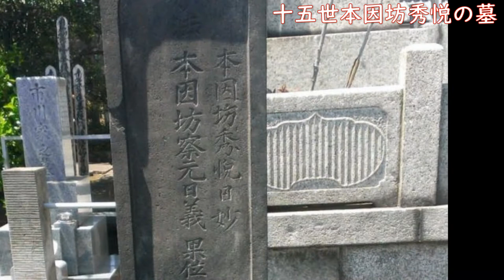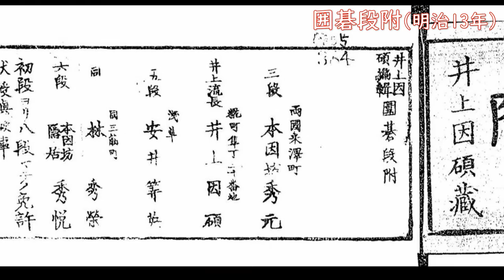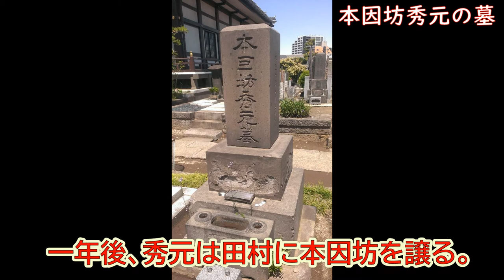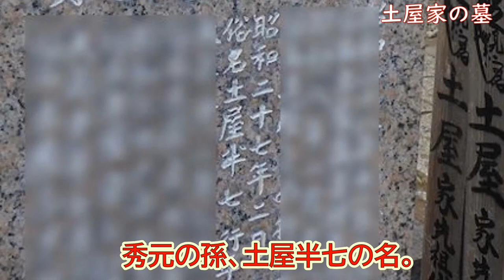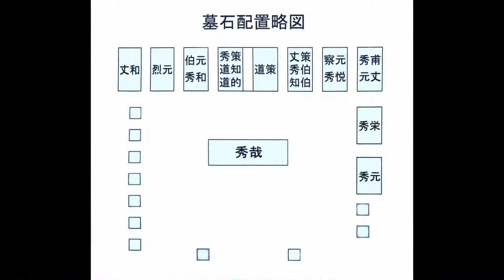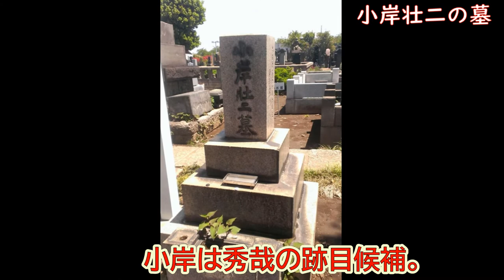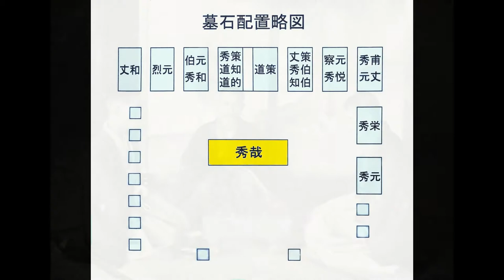囲碁旅シリーズ７ 本妙寺 本因坊家の菩提寺②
歴代本因坊の墓がある巣鴨の本妙寺の続編です。